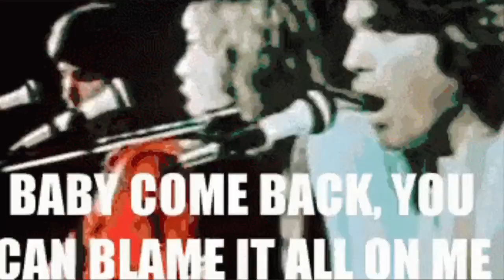I love my WotLK guild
Creation is the bestest guilds on Whitemane.